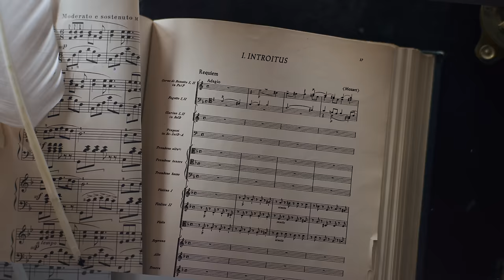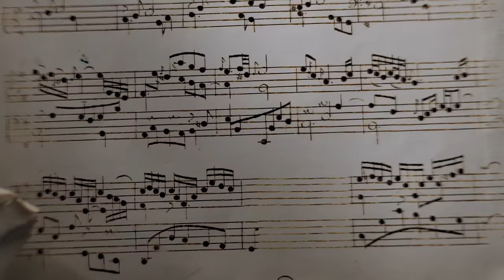The History of Classical Music | Official Trailer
Rediscover the beauty of classical music.

Music has been part of man’s experience since our earliest days. It has accompanied the greatest achievements in history. It swells our hearts in love, fills us with awe of the Divine, drives us into battle, and comforts us in moments of despair.

The power of music matured from the time that Pythagoras developed the science of music in Ancient Greece over two millennia as the greatest minds in science, philosophy, politics, and religion developed the proper tuning of a chromatic scale. From that moment, music has been able to express the fullest range of human experience and formulate in sound elements of the human experience that cannot be articulated in words.

In “The History of Classical Music,” concert pianist and Hillsdale College Distinguished Fellow Hyperion Knight explains how music has developed and what distinguishes the greatest musical achievements through the life of Beethoven. Join this course, whether you are a music novice or an aficionado of the classical style, to learn what makes music great.

The course includes four lectures, each approximately 30 minutes long, and a 45-minute concert performance. Complete the course and receive a certificate by watching the lectures and taking the short quizzes that follow. These are supplemented with additional question-and-answer videos, study guides for each lecture, and a discussion board where you can engage in conversations with other students. Take the course at your own pace and in a manner that best fits your schedule.